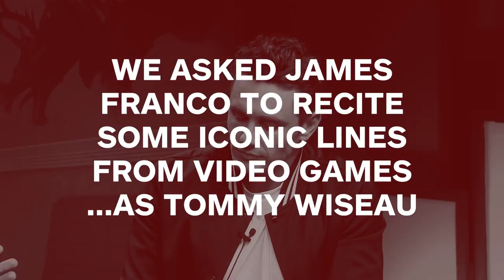James Franco Reads Bad Video Game Lines as Tommy Wiseau - Up At Noon Live!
We asked James Franco to recite some iconic lines from video games.  The results are magical.

Follow IGN for more!